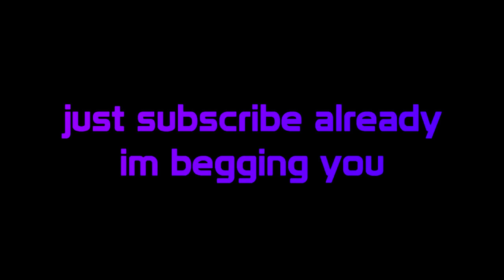Albania Life Simulator: The MOST Ambitious Mobile Game of 2020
It's rather embarrassing that I haven't discovered this game until just recently. It has a lot of potential, and not many people know about it yet.

desc last updated 2020/11/27